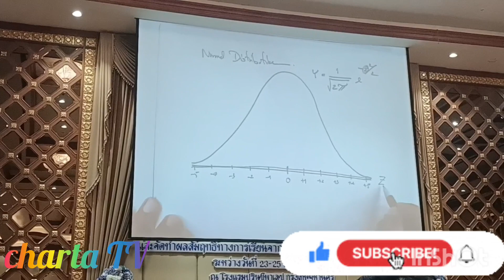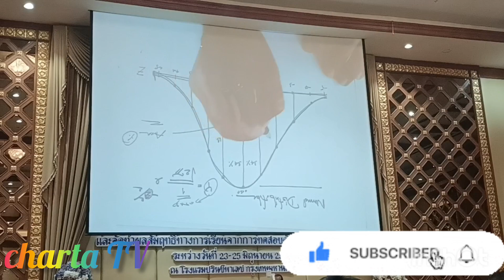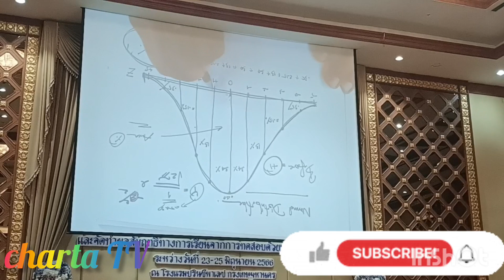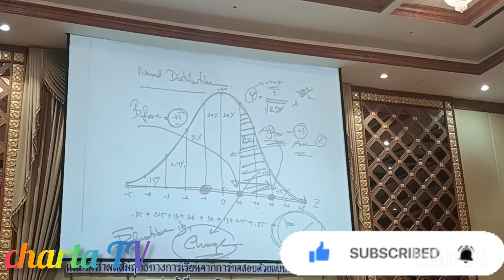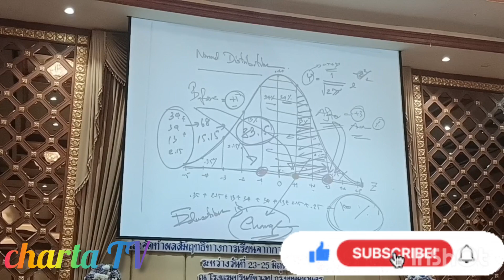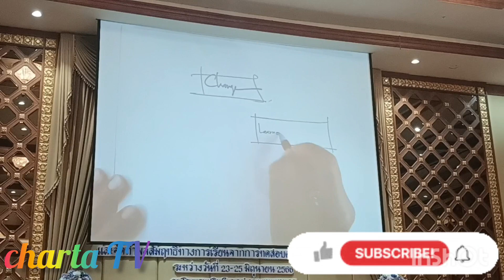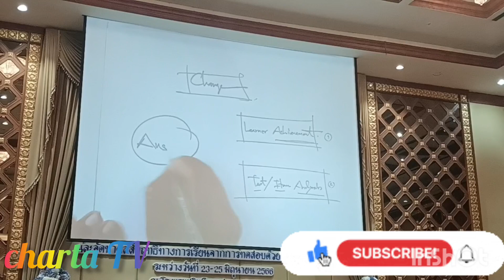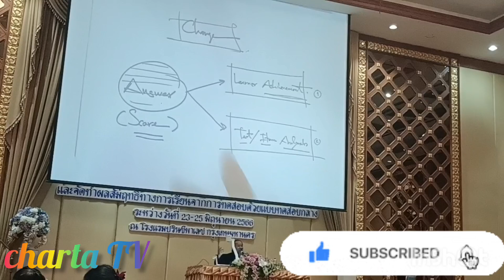WELCOME BACK TO SCHOOL//TEACHERS TRAINING//